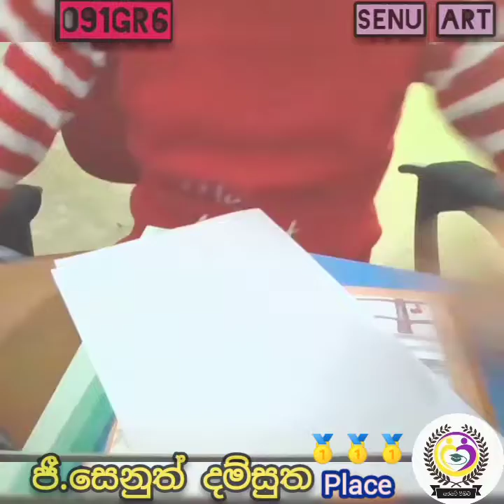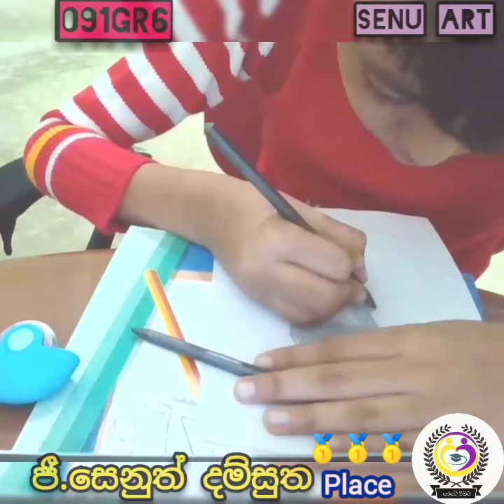Children's day Art Competition 1st place 🥇🎖️️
"සරසවි පිහිට online තක්සලාව" ලෝක ළමා දින චිත්‍ර අංශයෙන් පළමු ස්ථානය 🥇🥇🥇🥇🥇🥇🥇